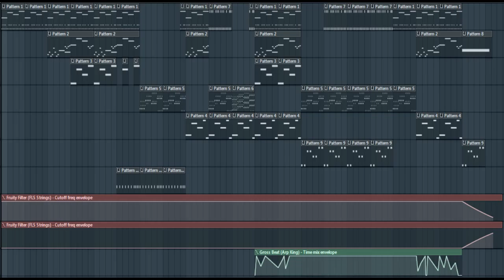Dark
A Hard-Hitting song I made in FL Studio. One of the first songs I created so it is pretty cheaply made. I hope you enjoy and would love it if you made your own remix of it.